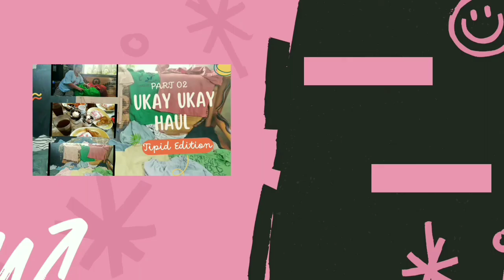LUTO TAYO FOR MIDNIGHT SNACK | ADELFA ARGAL MIX TV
Motherdear Adelfa